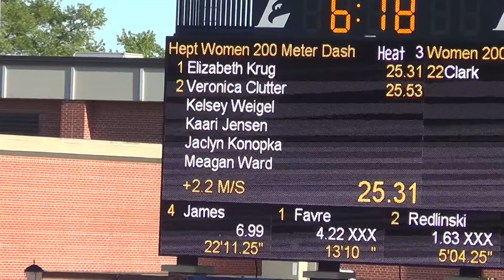2013 Outdoor Nationals Women's Hept. 200m